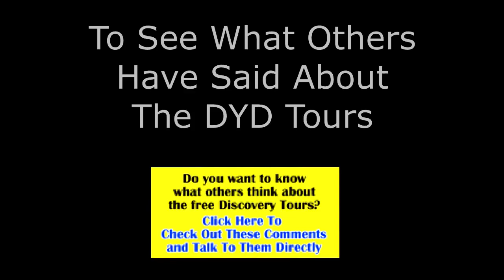American Couple Finds Their Dream Island Home In Sousa On The North Coast Discovery Tour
Just days before pulling the trigger in a beach home in Panama this couple decided to check out the Dominican Republic.  The team accepted the challenge and went to work to help them find the perfect sland home.  Listen to what they have to say about the North Coast of the Dominican Republic and why they ended up selecting Sousa Dominican Republic instead of the beaches of Panama.